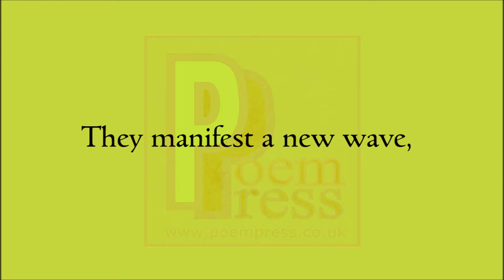Activists poem by Poem Press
Poem about activists.

They fight for change.
They work to develop
A brighter future
In the social consciousness.
They manifest a new wave,
To wash away the barbaric
Elements of historical shame.
Activists are the instigators.
Perform, even while often hated
Activists stand upon the edge
On the danger line.
They act for the good of all